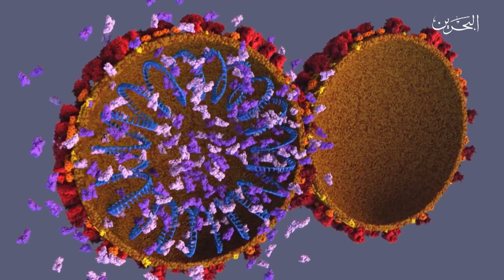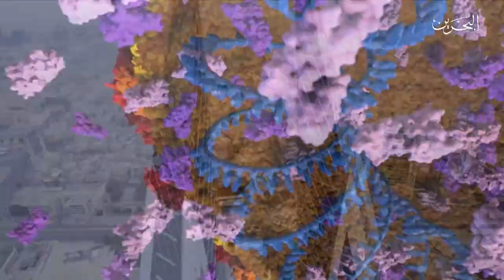البحرين مركز الأخبار : دواء سوتروفيماب يثبت فاعليته في علاج الحالات القائمة لفيروس كورونا 08-07-2021